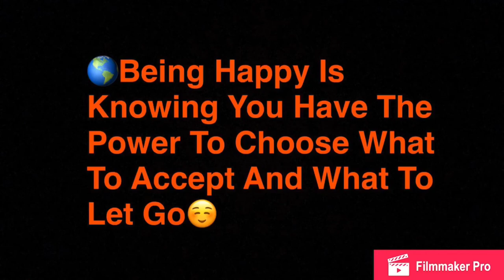WE WENT ON A DATE! 😏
Hey yall join us as we go oit and enjoy the weather.